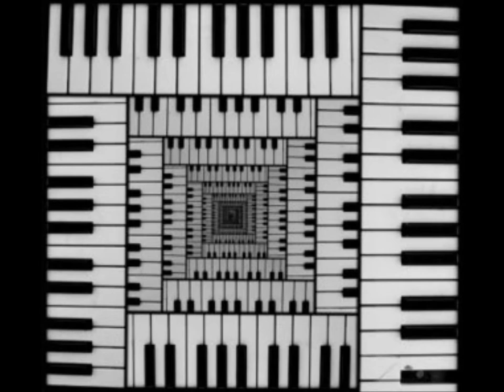Organ-ized - Brian Barham (Keyboards)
Track 6 from the "Key To My Heart" CD
composed by Brian Barham (BB Keys).